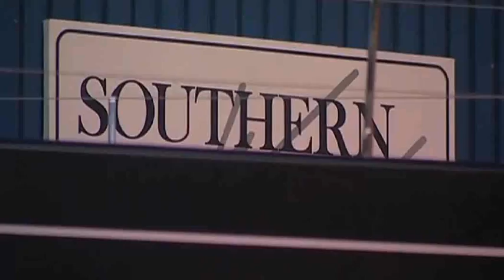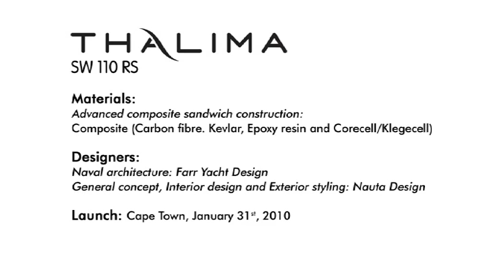Southern Wind SW110 RS #01 - Thalima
SWS - Southern Wind Shipyard  SW110 RS #01 - Thalima

Built in 2010, SW110 Thalima is Southern Wind flagship. This yacht is the perfect blend of a high-performance and nimble yacht, fun to steer, aesthetically linear and a bluewater yacht to sail around the world in safety and comfort.

This elegant 110-footer represents the achievement of the fine-tuned and well-established team work between Southern Wind and Nauta Design, responsible for the general concept, exterior and interior design and Farr Yacht Design for the naval architecture, sail plan and appendages.